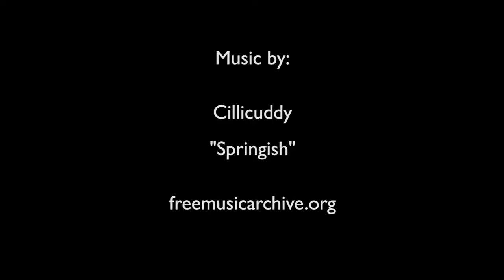IOM Distributes Non-Food Items in Badoush, Iraq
Five trucks and a group of 12 IOM staffers, from the Rapid Assessment Response Team (RART), visited the Badoush settlement to distribute much-needed NFI assistance to the displaced population, which IOM estimates is about 1,530 individuals. IOM is the first NFI partner to assist here.